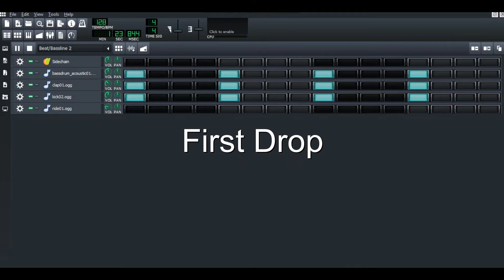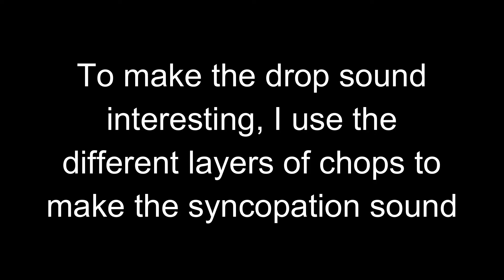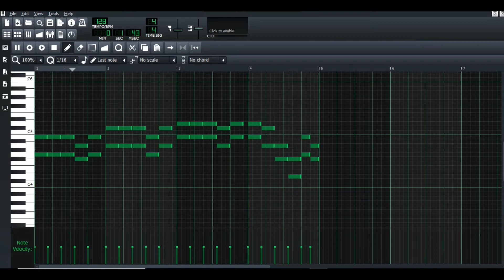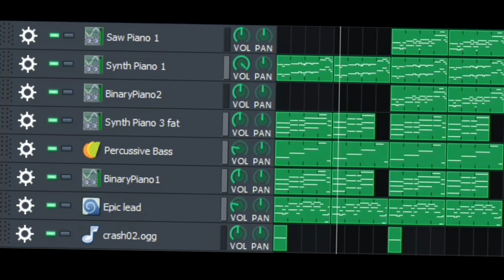How to Make the Epic Progressive House by Using LMMS (Part 2)